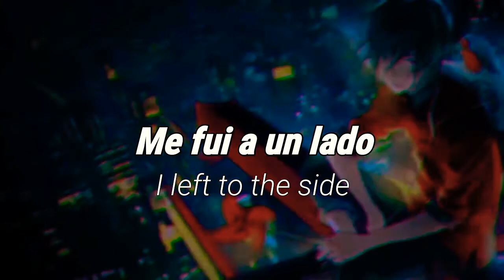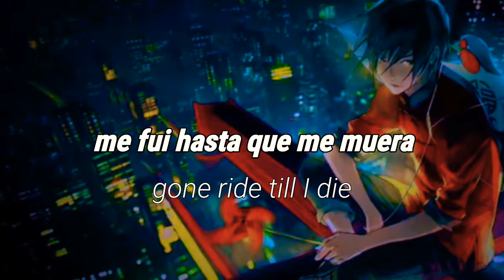RØNIN - All girls are the same 「Sub ESP/ENG」(Lyrics)「60 FPS」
🎤ARTISTA:RØNIN
🎵CANCIÓN:All girls are the same

🔷" ALL GIRLS ARE THE SAME " Significa " TODAS LAS CHICAS SON IGUALES "

✔FOLLOW RØNIN

✒Lyrics:

Valentine in December
You said you love me but you don't remember
My main
You cause me pain

I don't love you now

I don't need you now

All of these demons they're dancin' inside
I don't know whether to live or to die
But I keep fighting that feeling inside
Im gonna ride, gone ride till I die

Sorry my homies I left to the side
Do you ever think of suicide?
Fuck all this pain you can see in my eyes
You fucking around, you gone pay with your life

Valentine in December
My main
Cause me pain

I don't love you know